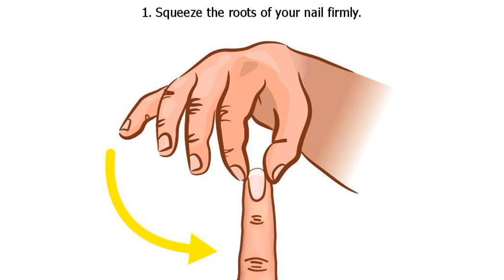30-Second Tests That’ll Show if You Have a Healthy Body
30-Second Tests That’ll Show if You Have a Healthy Body

The risk of getting sick increases drastically as we grow old and our immune system becomes weaker, according to doctors. While it is recommended that you get a full physical check-up every 2 years, here are some quick tests you can try at home for your own peace of mind. These will only take about 30 seconds and let you know if everything is okay with your body or not.